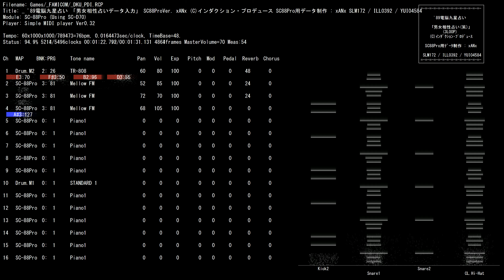MIDI SC-88Pro Game FAMICOM インダクション・プロデュース '89電脳九星占い 「男女相性占いデータ入力」 xANx /_DKU_PDI.RCP